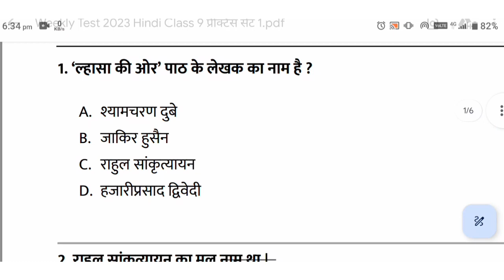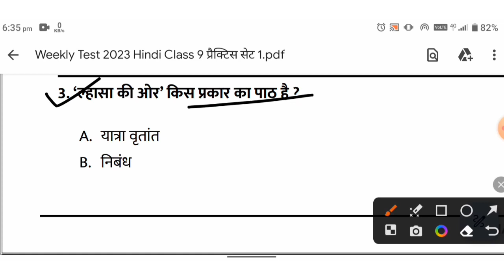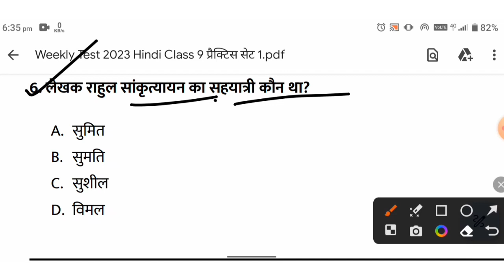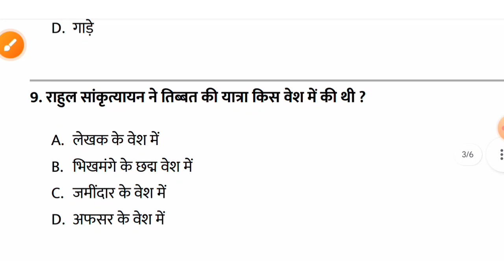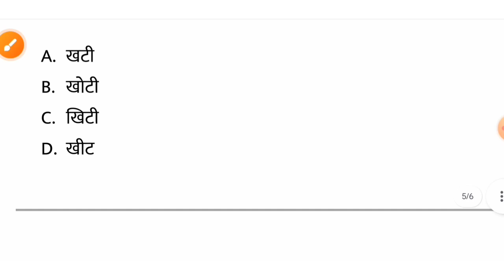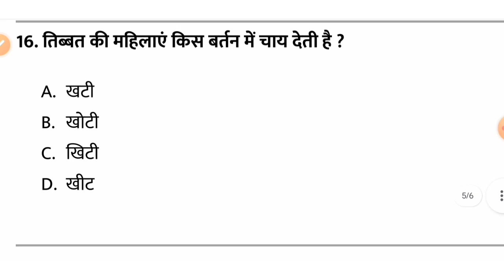Jac Class 9 Weekly Test 2023 | Hindi weekly test question paper | Class 9 Science Practice Set 1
Live Test

jac board class 9 weekly question paper
class 9 weekly test
jac class 9 science weekly test answer 2023
jac board class 9th weekly question paper,weekly test class 9 answer key
class 9,weekly test class 9
class 9 math weekly test 5 august 2023 ka full solution
class 9 math test 2023
jac board weekly test
jac class 9 hindi weekly test answer 2023
weekly test class 9 science
jac class 9 english weekly test answer 2023